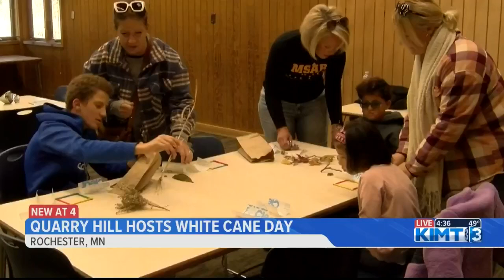Blind students learn to navigate Quarry Hill Nature Center with their canes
KIMT News 3's Evan Berg is finding out you don't have to see nature to appreciate its beauty.